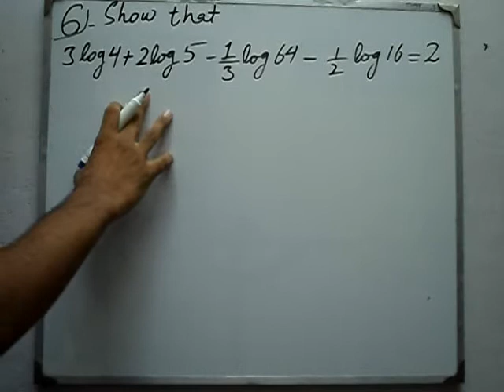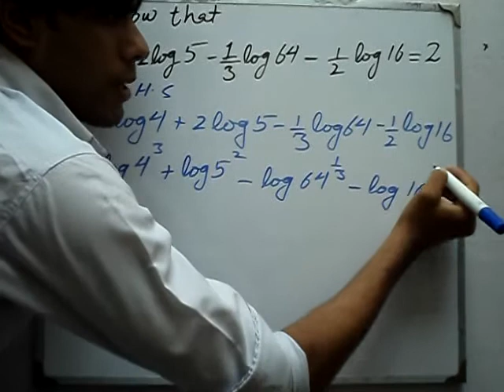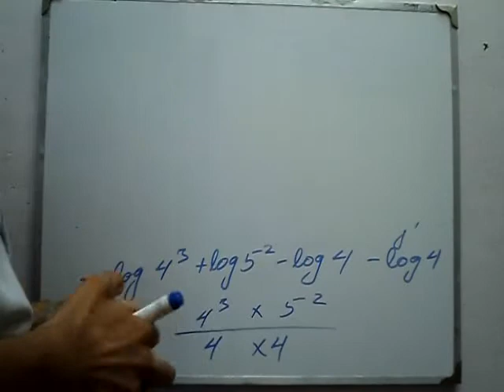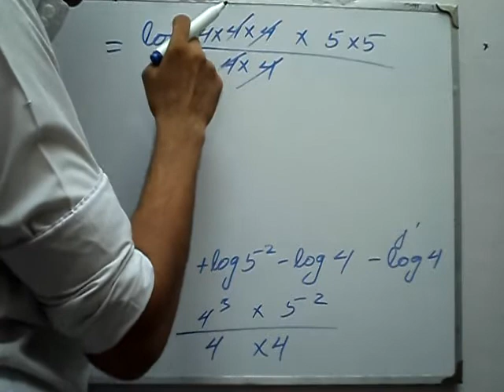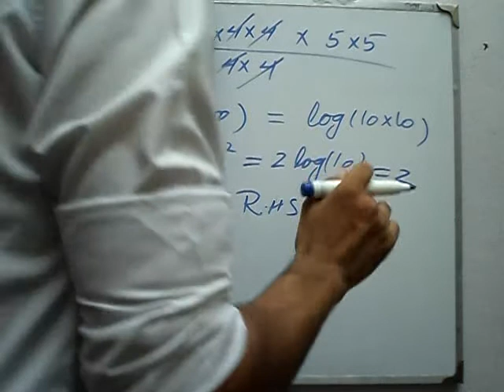Exercise 6.5 Q 6 book general mathematics 9 PTB